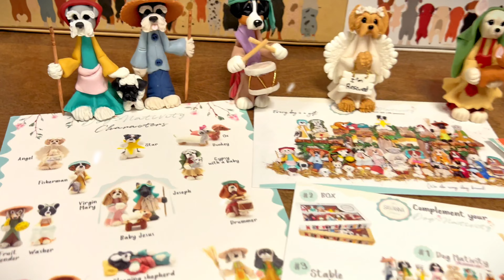Cavalier King Charles Spaniel Nativity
Dog Nativity
28 characters included, 100% handmade.